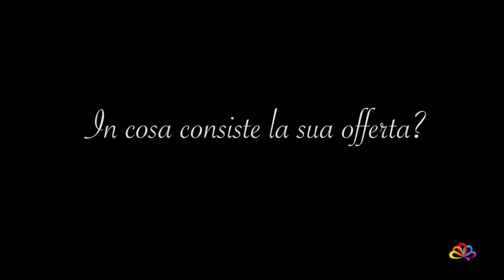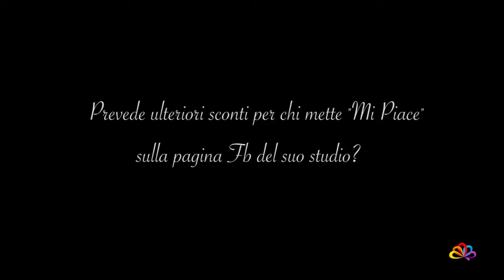hai Voglia di ... Dr. Alessandro Neglia, via Washington 71, Milano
Il dottor Alessandro Neglia, medico odontoiatra in via Washington 71 a Milano.